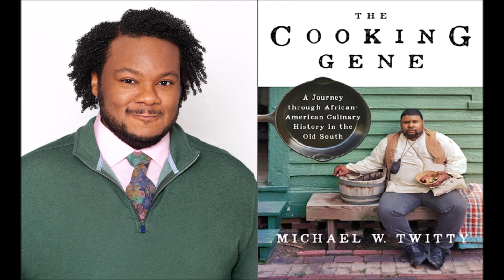Nonfiction (Cultural) Audiobook Narration Demo - "The Cooking Gene" by Michael W. Twitty